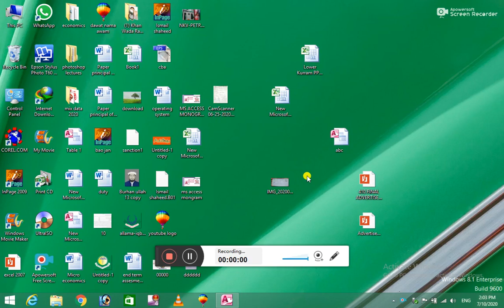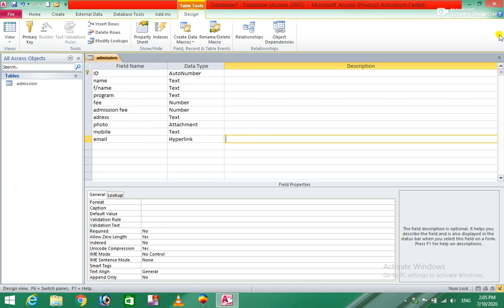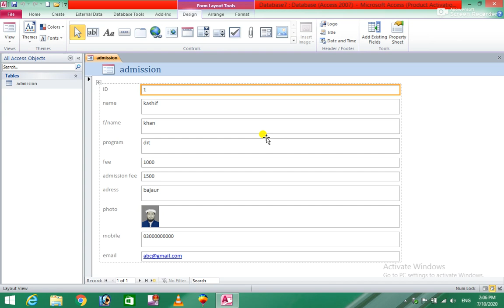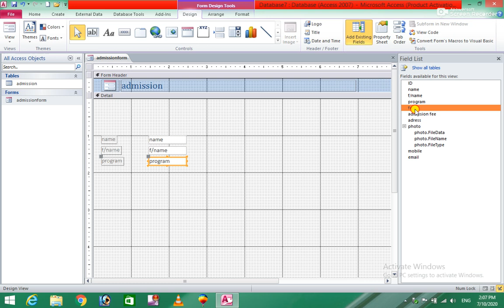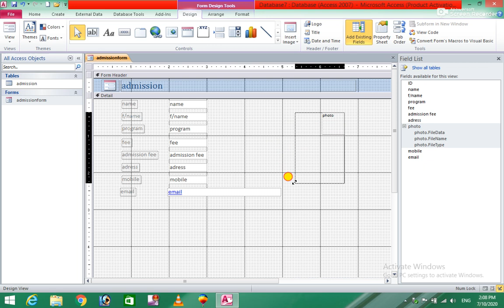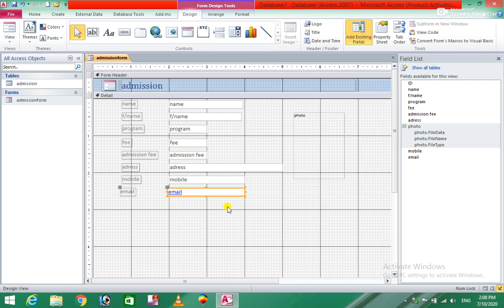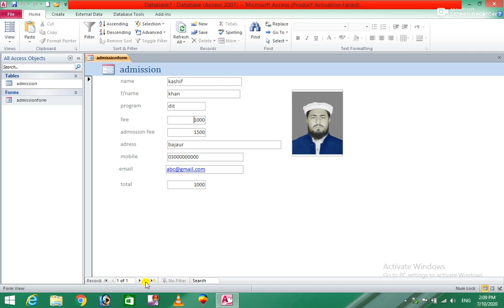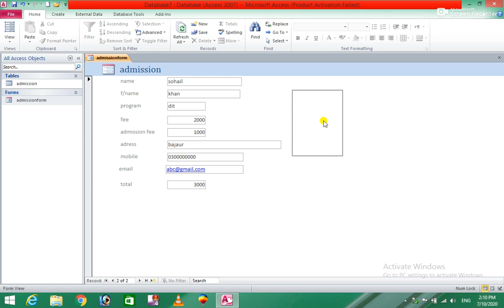Ms Access 2010 15th Class for easy learning in pashto